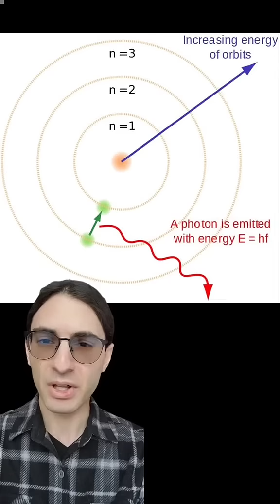Is everything shrinking?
By the way, I left out the possiblity that the speed of light is increasing. But that runs into similar issues. Also yes I know my lip is messed up.